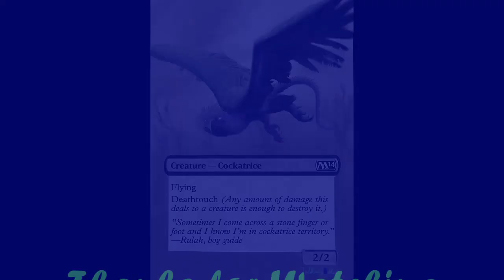Deathgaze Cockitrace mtg card painting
You can purchase the sleeve for this and other alts I've done over on Altersleeves.